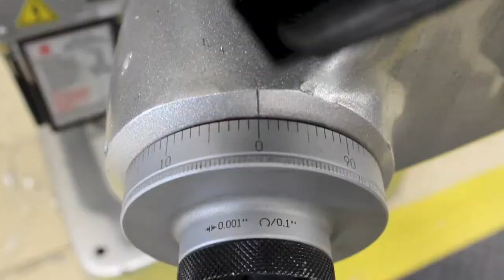Tool Setting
This video covers tool setting. In many cases, tool setting involves setting cutter tips, and diameters. This video covers drill tips.